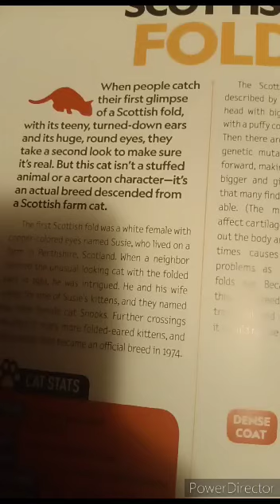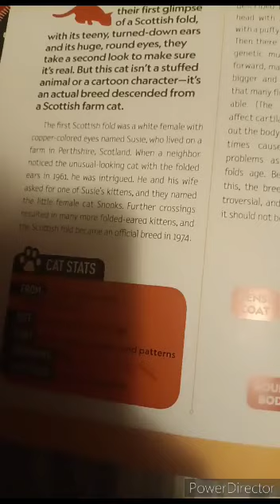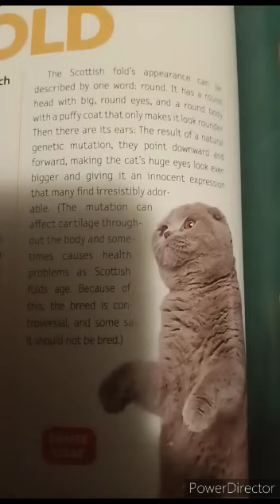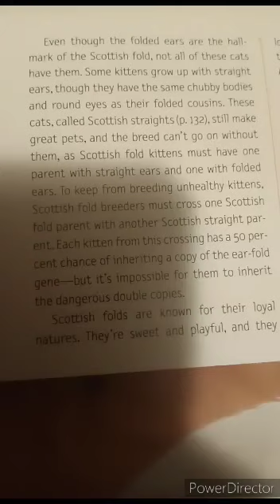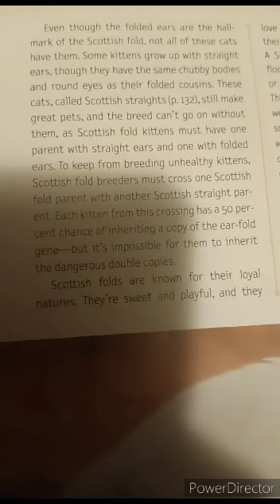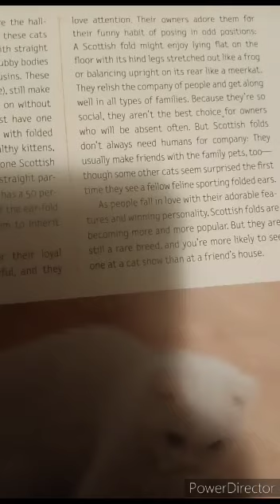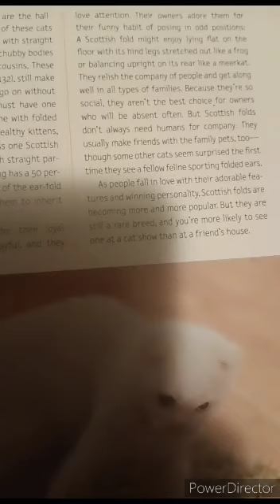I'm Reading My National Geographic Kids Cat Breed Guide Part 59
Scottish Folds NickName Owl Cat Because Of Their Folded Ears, Enjoy! Everyone!